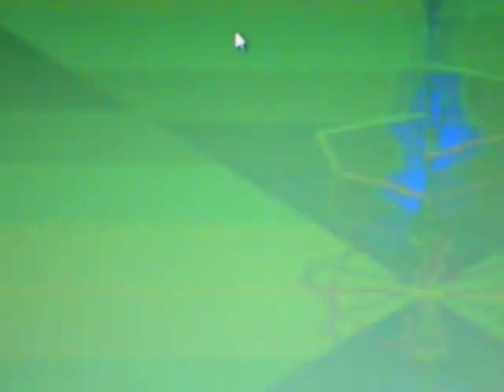THE MINISTRIES ELDER JERRY PAYNE FEATURING REV JIMMY ENGLISH 001